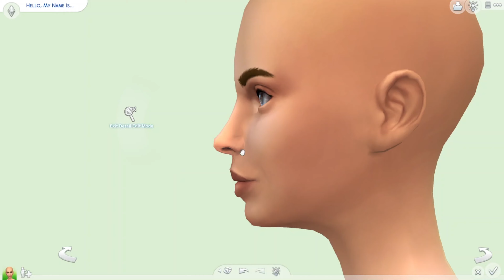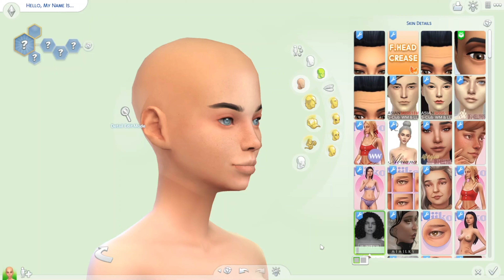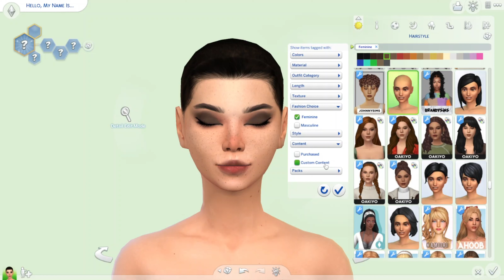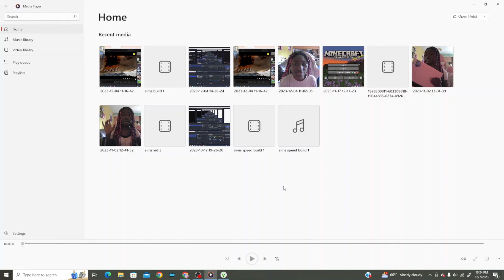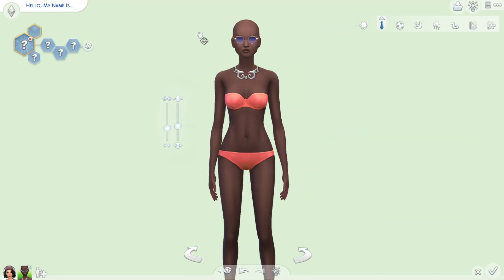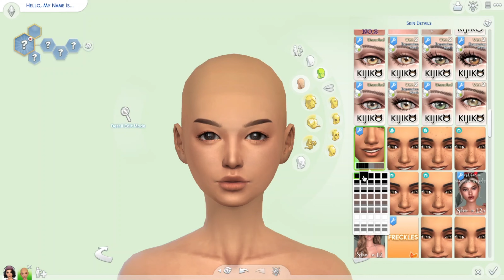Fiancés | The Sims 4 CAS